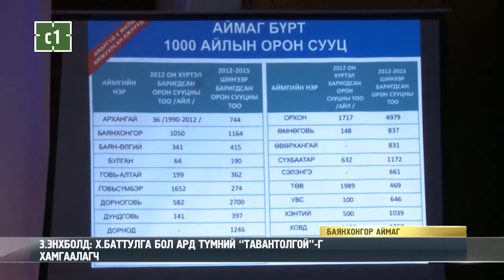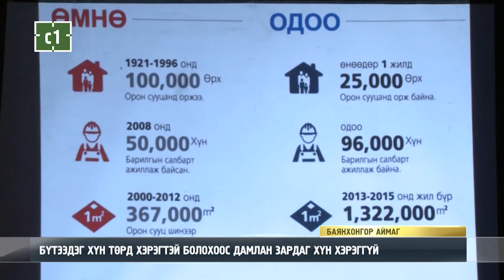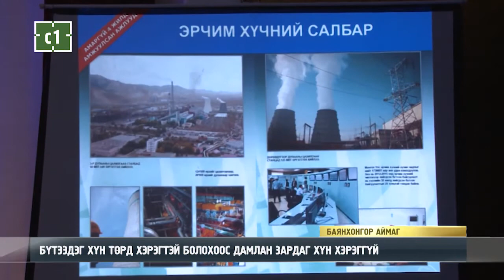З.ЭНХБОЛД: Х.БАТТУЛГА БОЛ АРД ТҮМНИЙ “ТАВАНТОЛГОЙ”-Г ХАМГААЛАГЧ